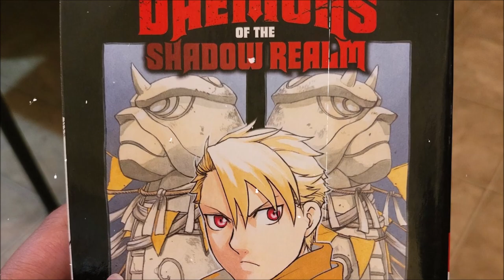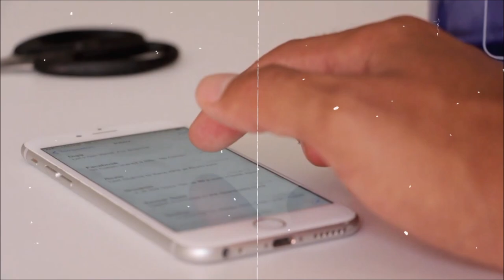Fullmetal Alchemist Author's New Manga is Really Good!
Fullmetal Alchemist Author's New Manga is Really Good! Let me know what you think :)

MUSIC... 🎼

VIDEO TITLE... 🔎

TAGS... 🏷️

intro - 0:00
thoughts - 0:10